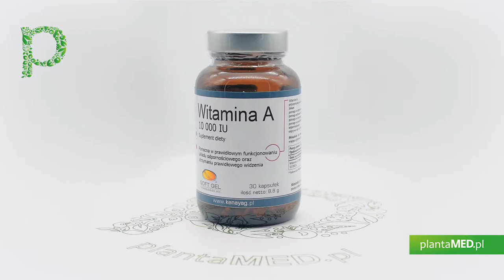Sklep plantaMED.pl poleca: Witamina A 10 000 IU (30 kaps.) Soft Gel